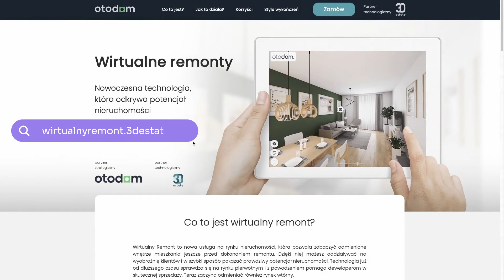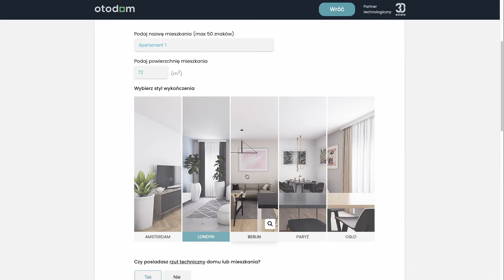Tutorial Wirtualny Remont - nowoczesne narzędzia Agenta PRO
Usługa Wirtualny Remont pozwala zobaczyć odmienione wnętrza nieruchomości, bez konieczności przeprowadzania generalnego remontu.
Do dyspozycji jest 5 różnorodnych stylów wykończeń wnętrz – Berlin, Paryż, Amsterdam, Oslo i Londyn. Dzięki nim można zwizualizować marzenia nawet najbardziej wymagających klientów i ułatwić im podjęcie decyzji. Potencjał tego narzędzia w ciekawej prezentacji nieruchomości jest nieoceniony – 66% osób z chęcią z niego skorzysta, aby mieć pewność wyboru.

Mało kto potrafi sobie wyobrazić, jak nieruchomość może wyglądać po remoncie. Rolą profesjonalnego agenta jest pokazanie tego potencjału.

🔊 Jesteśmy dostępni w formie podcastów: Spotify, Apple Podcasts, Google Podcasts.

O KANALE
Na naszym kanale znajdziecie aktualne informacje, porady i trendy z rynku nieruchomości.

SZUKASZ NIERUCHOMOŚCI?
Pobierz za DARMO aplikację mobilną, dzięki której:
🏠 dowiesz się pierwszy o nowych ogłoszeniach nieruchomości (mieszkania, domy, działki etc. w kategoriach sprzedaż/wynajem)
⭐ będziesz móc obserwować najciekawsze ogłoszenia
💬 szybko nawiążesz CZAT z ogłoszeniodawcą